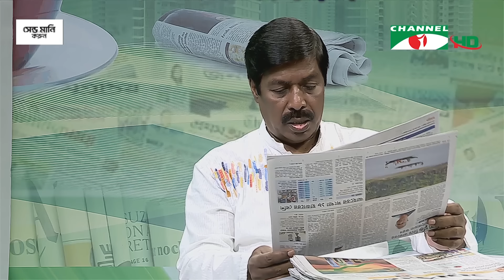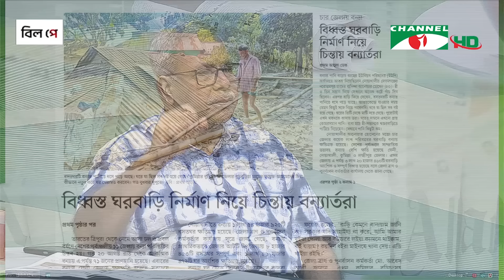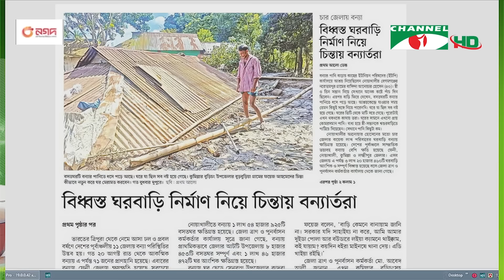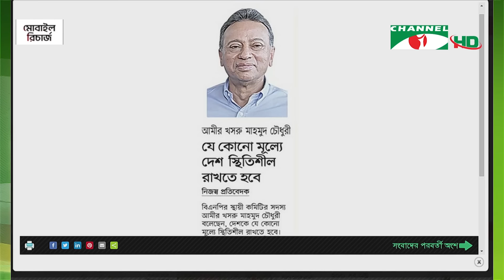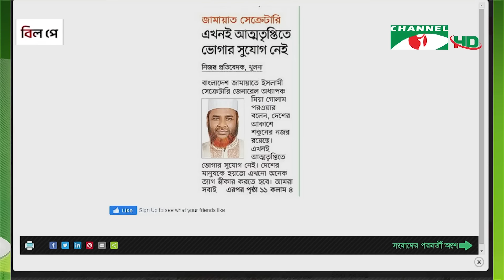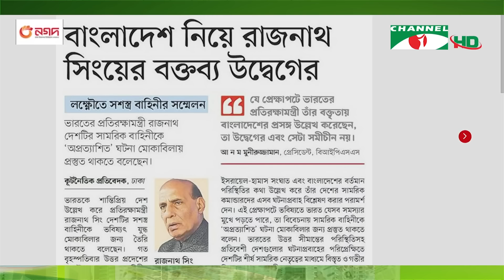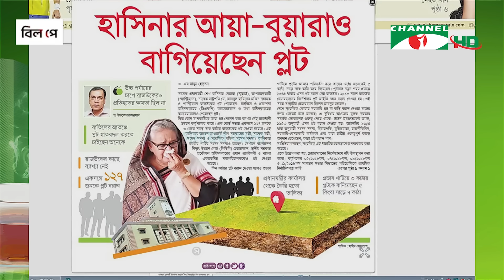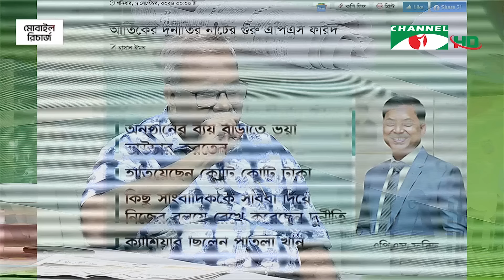সংবাদপত্রে বাংলাদেশ || 07 September, 2024|| Songbadpotre Bangladesh|| Channel i News